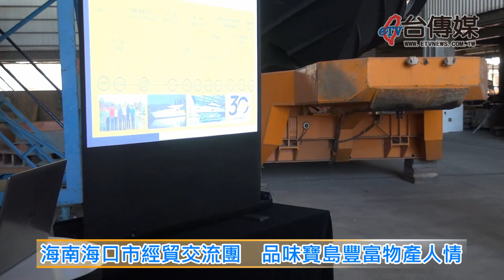《台傳媒新聞》20190326 海南海口市經貿交流團 品味寶島豐富物產人情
【記者 陳文旭、蕭又菁 / 高雄‧南投報導】
中國南方有兩個大島，一個是台灣，另一個就是海南，海南簡稱瓊，為了加強瓊台兩地的物產跟文化交流，建構兩岸同胞共同的華夏精神，海南省海口市特別組成經貿投資考察團，2019年3月19號到23號，前來台灣高雄、雲林、彰化、南投、新北等地，了解台灣各地風土人情，參觀跟拜會重要的負責單位機關，許多大陸企業代表，也當場簽約下訂單，採購許多台灣的遊艇、農特產品跟文創商品，希望促成海峽兩岸更多的合作交流。
海口市經貿投資考察團也在3月20號，前往高雄市旅行商業同業公會，希望有機會擴大瓊台之間更多的旅遊商機，隨後也前往高雄市98集團經營的文創咖啡店，見證海口市中博文化傳媒公司跟98集團的簽約儀式。
這次海口市經貿投資考察團，也抽空前往墾丁，了解台灣南部的觀光旅遊市場，3月23號中午還特別到南投縣竹山鎮的紫南宮拜拜，祈求兩岸同胞繁榮富足、國泰民安，因為紫南宮是台灣三大土地公廟之一，神威顯赫、聞名中外，已經成為台灣中部的觀光旅遊勝地，許多信眾都相當相信紫南宮可以替他們逢凶化吉、轉危為安。
除了到南投縣竹山鎮的紫南宮參拜之外，海口市投資考察團還前往竹山金竹味餐廳會議室，在南投縣副縣長陳正昇的見證下，舉辦海南省欣寶島貿易公司跟竹山農會採購農特產品的簽約儀式，希望能替農民開發更多行銷通路，讓兩岸農業跟宗教文化有更密切的交流。